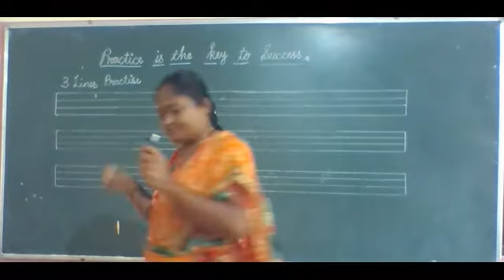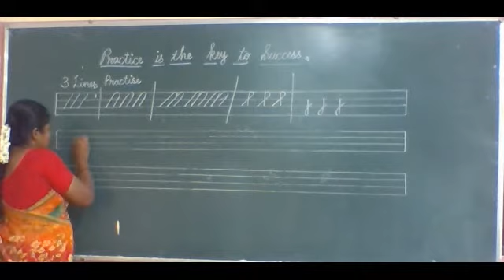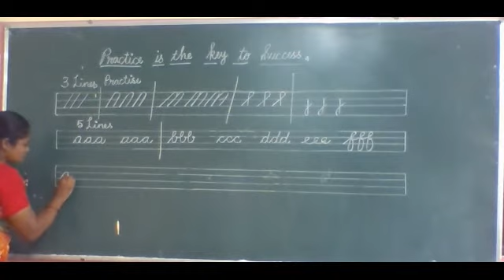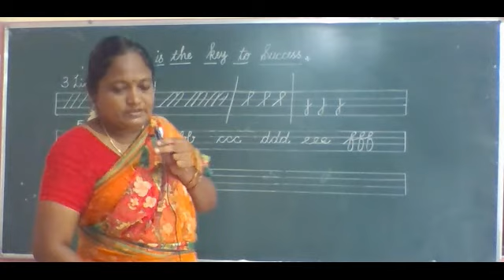HAND WRITING JOINING LETTER PRACTICE